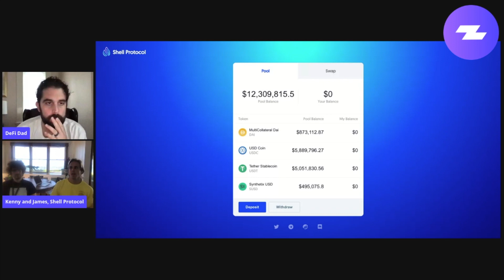Yield TV - Ep 11 Highlights with Special Guest Shell Protocol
Join us for highlights of Episode 11 with the founders of Shell Protocol, Kenny and James.

⚡ Yield TV livestreams at 12 pm EST weekdays!